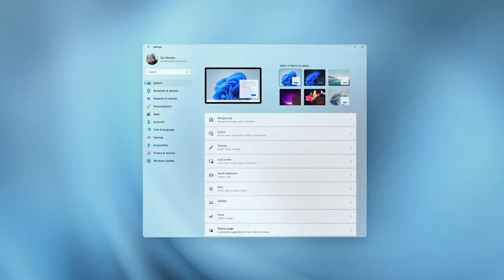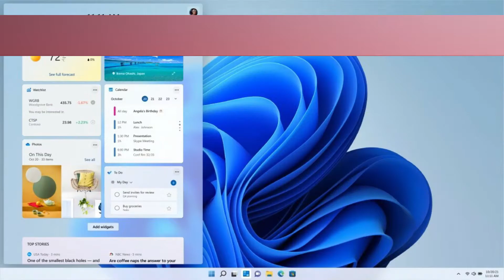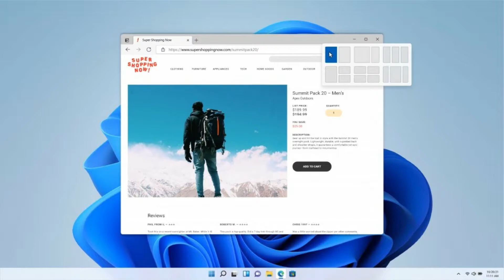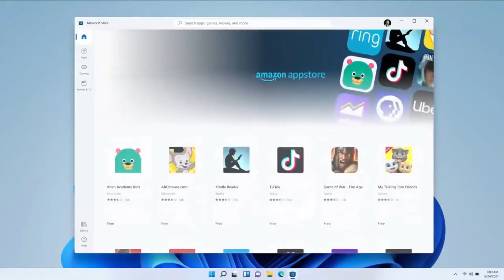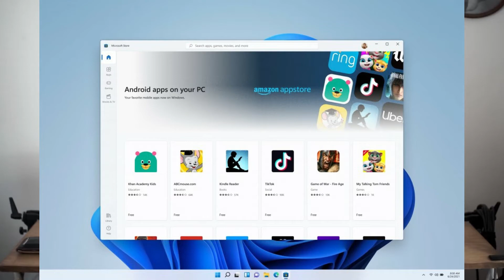WINDOWS 11 Es Oficial y Estas son Las Mejores Novedades 2021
Es oficial, windows 11 ya ha llegado. El evento de microsoft ha presentado la nueva versión de su sistema operativo para pc’s.

Windows 11 ofrece un espacio tranquilo y creativo en el que puedes dedicarte a lo que te apasiona a través de una experiencia totalmente nueva. Desde un menú Inicio revitalizado hasta nuevas maneras de conectarte con tus personas, favoritas, noticias, juegos y contenido... Windows 11 es el lugar donde pensar, expresarte y crear de manera natural.